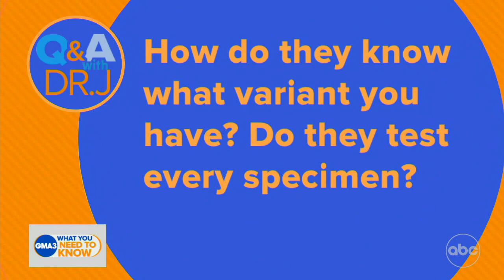With growing concern over omicron, should we change our behaviors at all?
Dr. Jen Ashton with answers to viewers' health and COVID-19 questions.